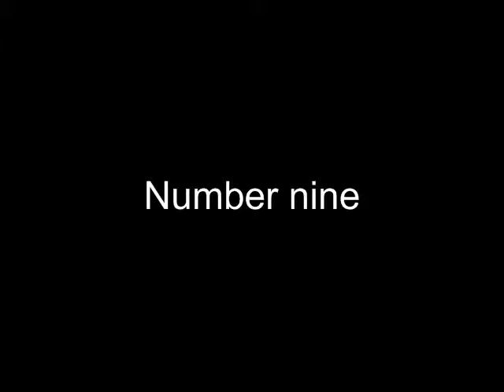Part 5: Soirée D'Amateur 2009. L'école Secondaire Catholique Thériault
This is "Soirée D'Amateur 2009" at my school. The first half is not all filmed.

This is number nine: les anges qui passe
number ten: le meilleur bécherelle